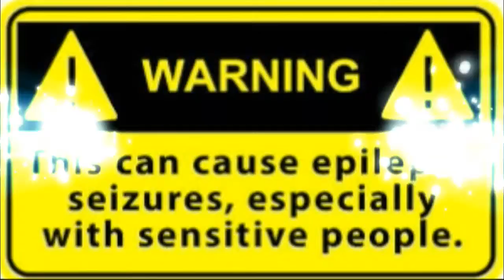LEVITATING HAPPY HOUR by Nick108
Created using FL Studio 12, Keyrig49, The Reaper from Cockos, Behringer M16 monitors, iSkysoft Video Editor, and a Mouse that loves to Rock!  And not much else.